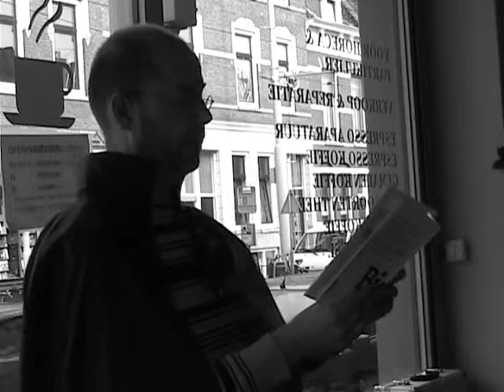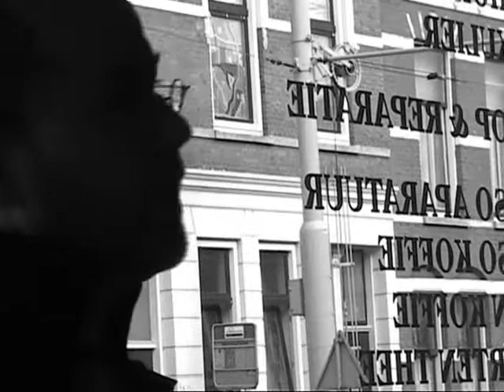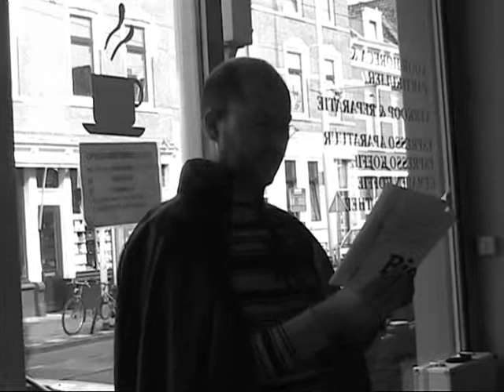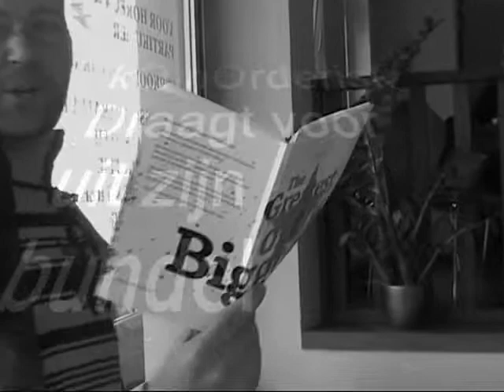kO nOrderisk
Draagt voor uit zijn bundel: THE GREATEST OF THE BIGGEST
Tijdens Route du nord op 27 september 2009.